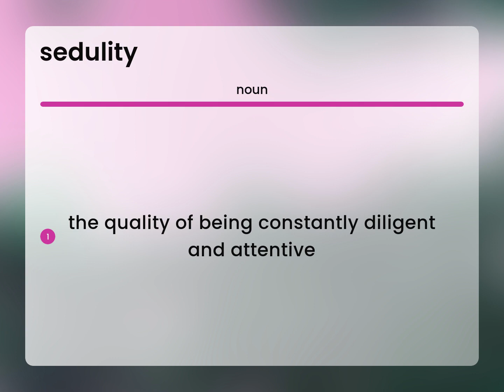Sedulity • what is SEDULITY definition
What is SEDULITY meaning?